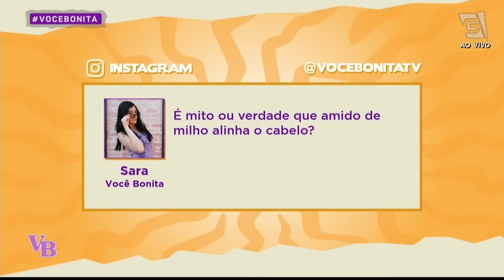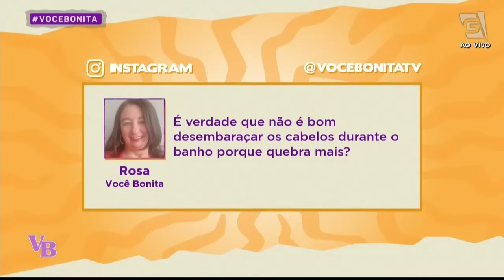Mitos e verdades sobre CUIDADOS com os CABELOS - Você Bonita (08/10/2024)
O que você já ouviu na hora de cuidar dos fios? Confira com o hairstylist e instrutor de corte Sidney Akira os MITOS E VERDADES sobre cuidados com os cabelos e saiba como mantê-los lindos e saudáveis! 💇🏻‍♀️